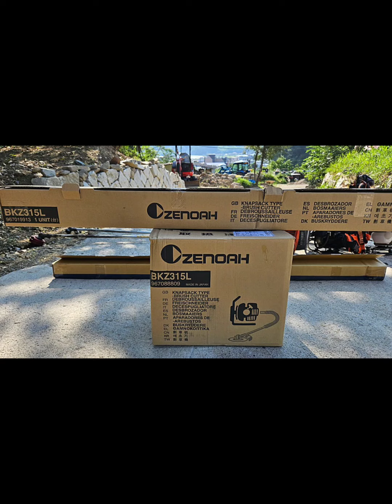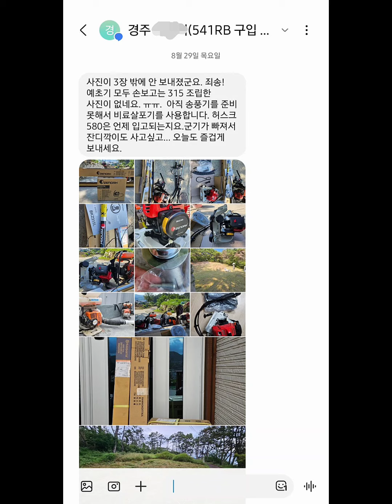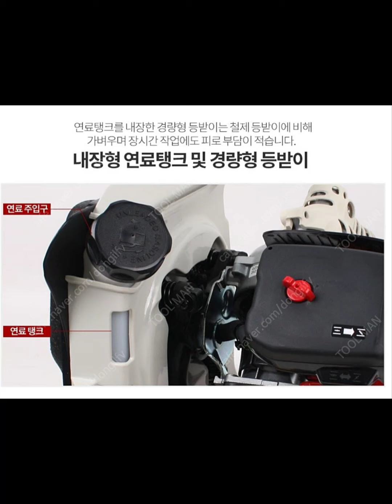제노아 BKZ315DL-EZ 초경량 예초기 및 허스크바나 541RB 작업대 세트 구매 인증 [소형엔진 전문 수리 및 최저가 판매 툴맨 010-7610-3215]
경북 경주시 문무대왕면에 계시는 사장님께서 제노아BKZ315DL-EZ 전문가용 예초기 및 허스크바나 541RB 작업대 세트를 구매해 주시고 인증 아진을 보내 주셨습니다. 작년에도 저에게 허스크바나 541RB 예초기를 구매해 주셨는데요. 항상 감사히 생각하고 있습니다.

"제노아 BKZ315DL-EZ 예초기는 전문가용 예초기 답게 초경량을 자랑하며, 스토라치 차지 엔진으로 30% 이상 연료 절감효과가 있습니다. 또, 이지스타트 기능이 있는 제품으로 시동걸기가 수월하며 경량으로 장시간 작업하는 분들에게 추천드리며, 벌초 및 제초작업을 전문으로 하시는 분들이 많이 찾는 제품입니다."

툴맨에게 구입하시는 손님들은 추후 A/S도 걱정하지 않으셔도 됩니다. 무상기간에는 무상처리가 되도록 도와드리며, 나중에 고장이  나더라도 툴맨이 저렴한 A/S를 약속합니다.

최저가 판매
☆☆☆☆☆☆☆☆툴맨 ☆☆☆☆☆☆☆